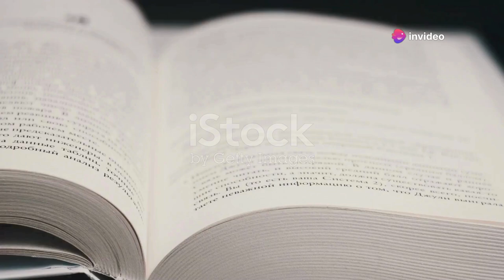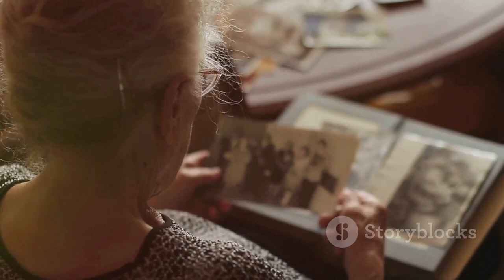Music Video: Looking Back, Moving Forward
Ever wondered how looking back can help you move forward in life? 🤔 This video dives deep into the idea that "Life can only be understood backwards; but it must be lived forwards." 🌟 Through an emotionally charged storyline and catchy, memorable lyrics, we explore how our past experiences shape our future. Whether you're reflecting on past love, overcoming challenges, or striving for personal growth, this song is your anthem! 🎶

Learn how to embrace the lessons from your past and use them to build a brighter future. This video album will leave you inspired, motivated, and ready to take on the world with a fresh perspective! 🚀 Don’t miss out on this profound message wrapped in an irresistibly catchy tune.

👉 Insightful reflections on how past experiences shape who we are.
Inspiration to embrace your journey and move forward with confidence.
A catchy chorus that you won’t be able to get out of your head!
💬 How has looking back helped you move forward in life?

Share the love by spreading this video with friends, family, and on social media—anyone who needs a little motivation and reflection today!

🎯 Think about a moment in your life where looking back gave you the clarity to move forward. Share your story in the comments below, and let’s inspire each other to embrace our journeys together! 🌍✨